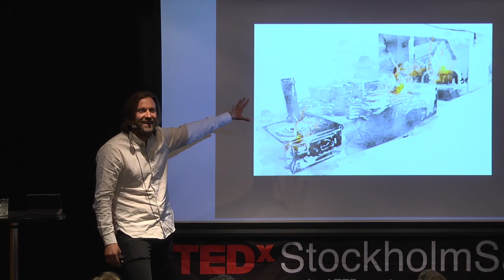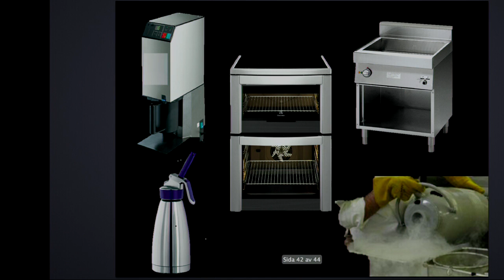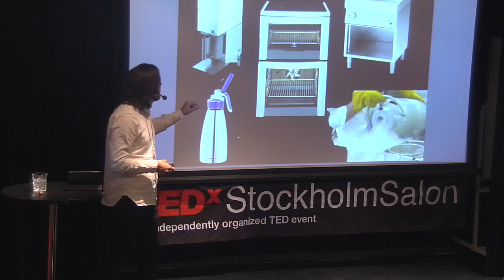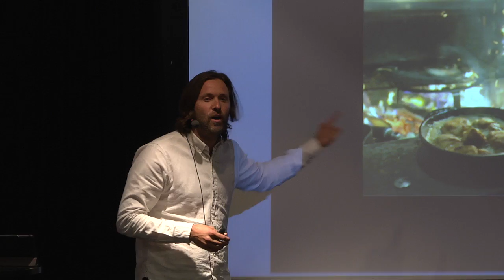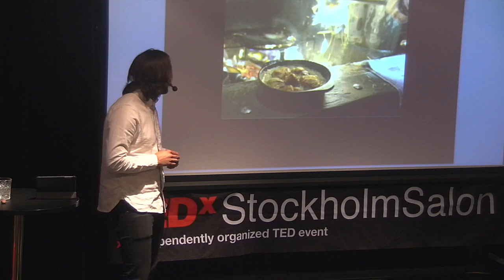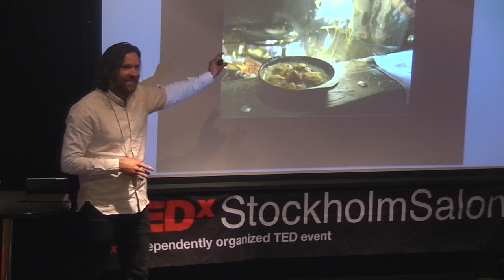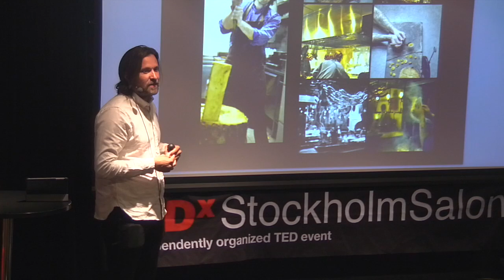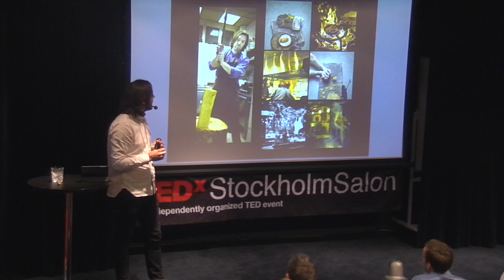The art of fire | Niklas Ekstedt | TEDxStockholmSalon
This talk was given at a local TEDx event, produced independently of the TED Conferences. Niklas had to find a great idea for a restaurants, all eyes were on him, so he left for the woods and started thinking..

Swedish chef-patron, TV-presenter and best-selling cookery book author, Niklas shows astonishing creativity, producing elegant food using long-lost Swedish cooking techniques and burning wood as only source of heat. His latest show “Niklas Mat” saw him visiting some of the world’s most exciting culinary destinations meeting internationally recognized chefs as Sean Brock, Massimo Bottura and Elena Arzak.